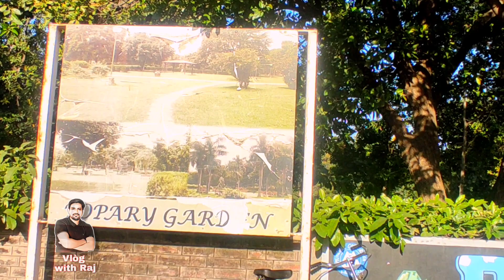Topiary Garden chandigarh | topiary park | Sector 35 Chandigarh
Topiary Garden chandigarh | topiary park | Sector 35 Chandigarh | topiary Garden

हैलो दोस्तो ।
इस चैनल पर चंडीगढ़ से जुड़ी जगहों पर या ट्राइसिटी से जुड़ी जगहों पर आपके लिए वीडियो डाली जाती है और ब्लॉग डाला जाता है। जिसमे इनफॉर्मेशन के साथ साथ मनोरंजन भी होगा है। तो आइए। मेरे साथ जुड़िए और हमारी चंडीगढ़ सिटी की सैर कीजिए मेरे साथ।

चंडीगढ़।
रोजाना  कुछ नया। Vlogwithraj के साथ।

Thank you so much for visit description 😊.